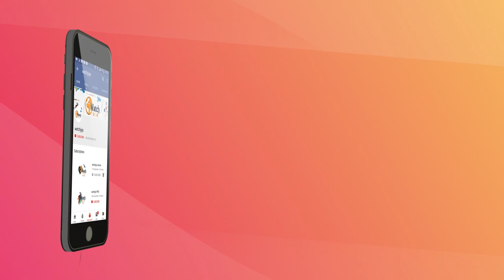You Won’t Believe How This 100-Year-Old Church Has Been Completely Reborn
All too often in cities across the globe, we see beautiful old buildings laid to waste by urban decay. Whether damaged in the conflicts of the 20th century, or crumbling through disuse in times of economic downturn, it’s increasingly rare to see an old building stand the test of time while at the same time playing a continuing role in the urban landscape. But in one town in Spain, a very creative group of people have worked together to breathe new life into a beautiful structure.The story of this particular building starts 100 years ago in Llanera, a town in the Asturias region of northern Spain. Local architect Manuel del Busto designed this beautiful church in the style of the Romanesque revival.